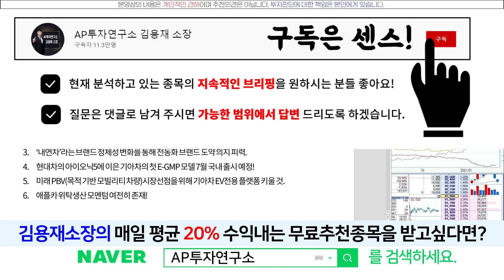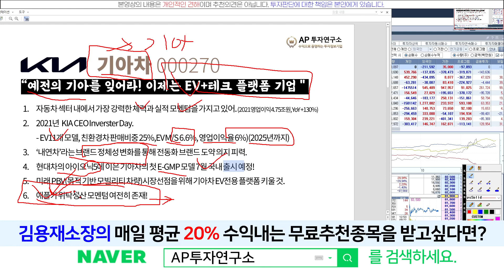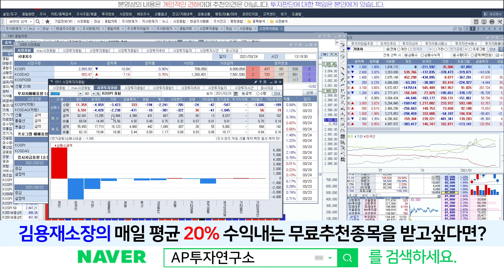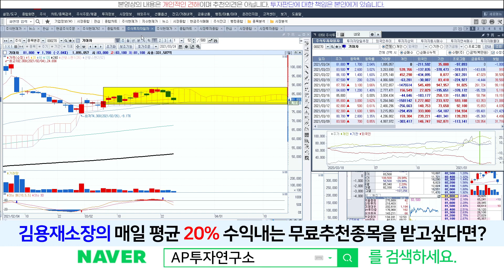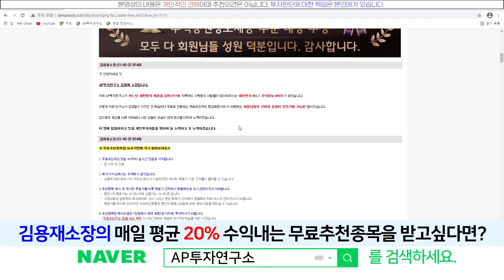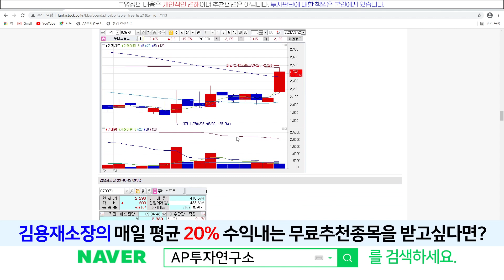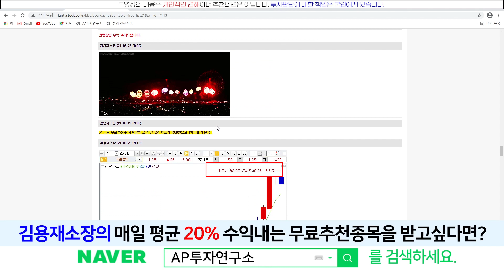기아차(000270) - 20일선 공방중! 60일선 지지여부 중요!